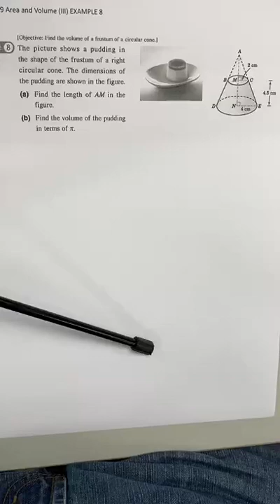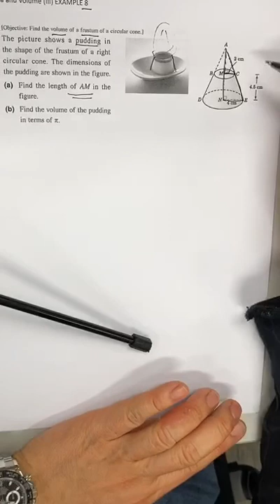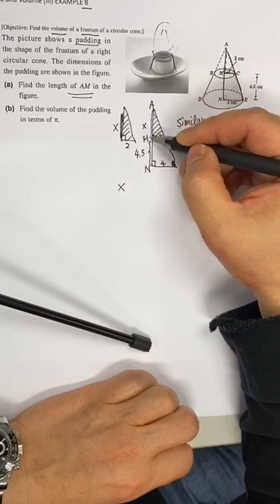WYK F3 Ex9.8